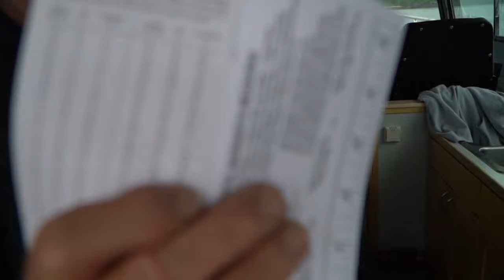Alaska 2021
In this video we make our way up to Port Protection Alaska to fish with friends and family!

0:00 Intro
1:17 2020